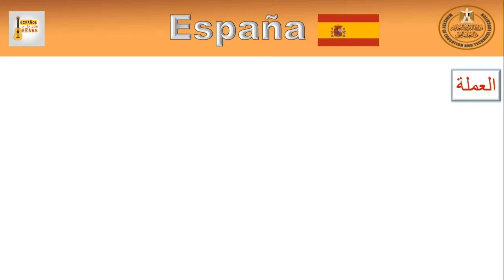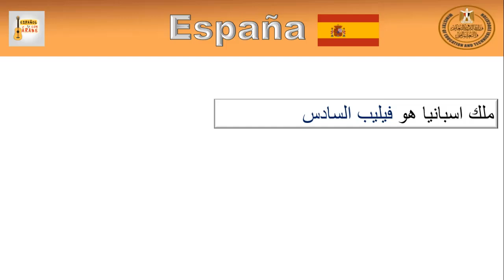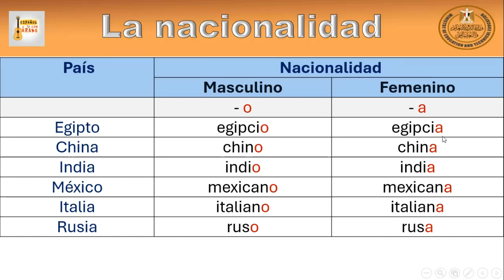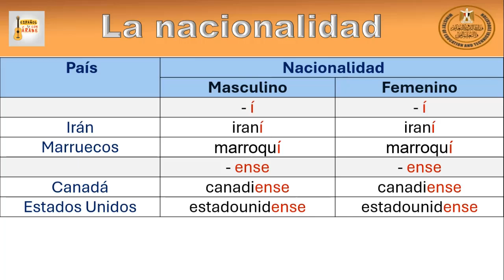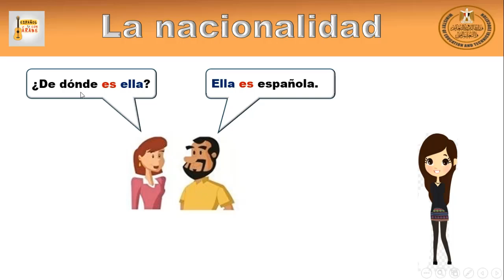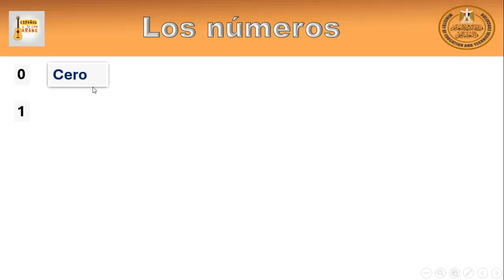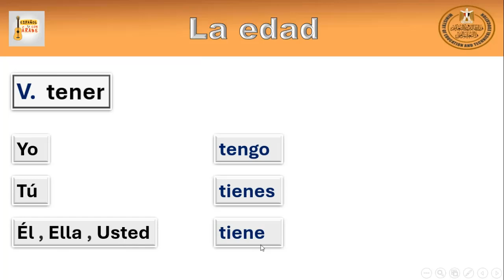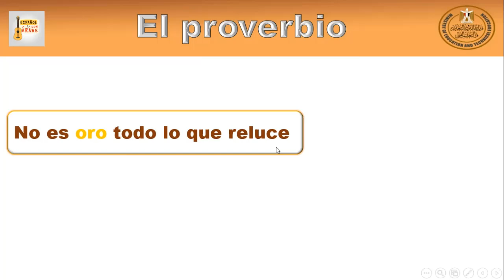اللغة الاسبانية الحلقة الثالثة نشاط صيفي 2024